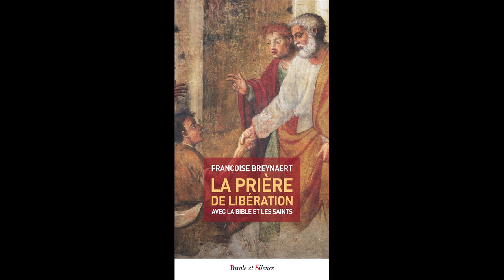9- Prière de Libération. Terrain d'action des démons : les facultés et passions de l'âme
Enseignement central expliquant le mode d'action. Les démons agissent sur les facultés (intelligence, volonté, mémoire, imaginaire) en rendant désordonnées les Passions de l'âme.
"La prière de libération, avec la Bible et les saints. A usage laïc ou pendant la confession". Edition Parole et Silence, Paris 2017 (Nihil obstat et imprimatur de Paris, préface de Mgr Colomb). Disponible à la Procure, Amazon, kindle, etc.